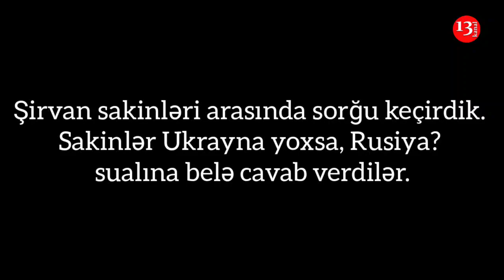"SONUNA KİMİ UKRAYNANI DƏSTƏKLƏYİRİK, Rusdan KİM XEYİR GÖRÜB Kİ?"-UKRAYNA YOXSA, RUSİYA?-SORĞU